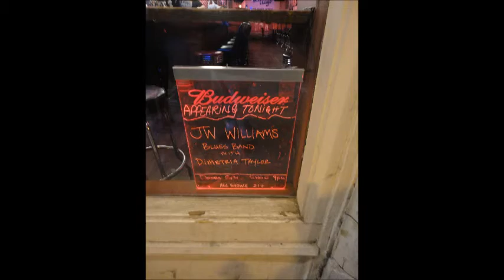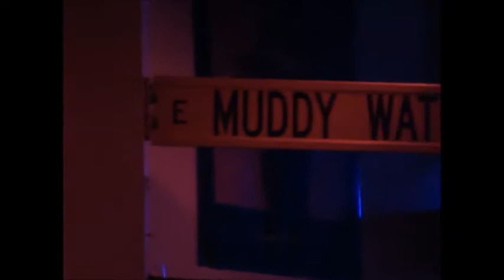Blue Chicago Janeiro-2013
Blue Chicago - 2013 - JW Willians Blues Band with Shemekia Taylor